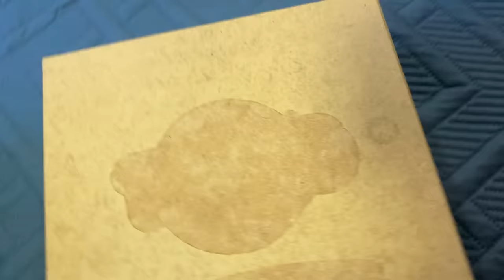SURPRESA! CONTEI PARA O JÚLIO TÔ GRÁVIDA! ❤️ JÉSSICA GODAR, LAURINHA E HELENA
Para comprar nosso livrão com o brinde (brinde somente na pré-venda) é só clicar no link:

 @Jéssica Godar

Instagram da Laurinha - @clubinhodalaura
Instagram da Helena - @clubinhodahelena